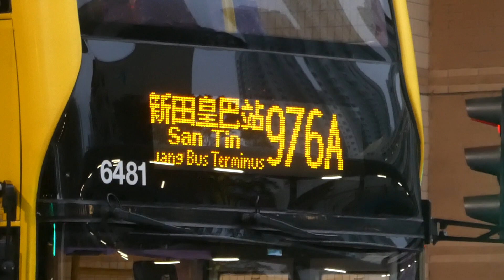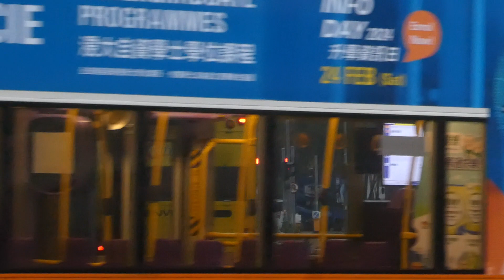CTB 6481 @976A departing Siu Sai Wan (Island Resort)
CTB 6481 is seen departing Island Resort bus terminus commencing one of the longest journeys in the Citybus network.